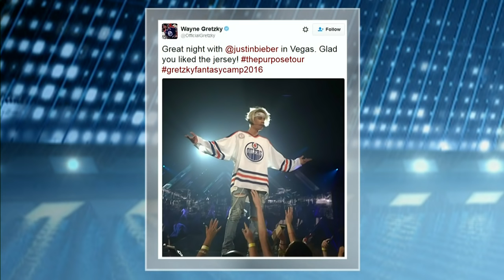Trending: Bieber gets a gift from Gretzky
Sophia Jurksztowicz explains how Justin Bieber was lucky enough to receive a gift from Wayne Gretzky